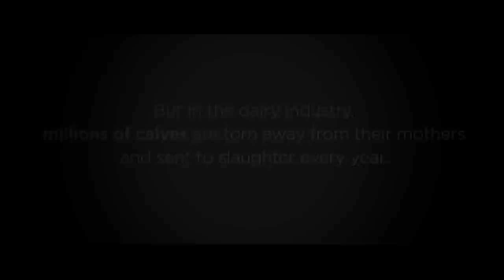Babies STOLEN From Mothers | PETA's WorldVeganMonth Video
Normally when babies are born, their mothers will care for them, protect them, and watch them grow up. But for mother cows used by the dairy industry, their babies are often taken away within minutes and sold into the veal industry. The mother's milk that was meant for her baby will be sold on grocery store shelves. Both mother and baby will eventually end up in the slaughterhouse.